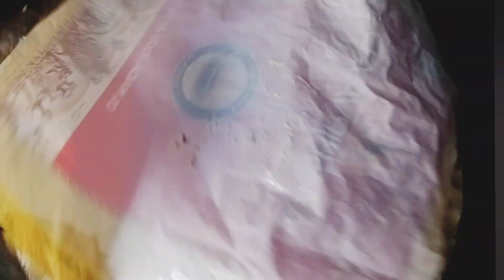టేస్టీ & క్రిస్పి సొరకాయ గారెలు /Sorakaya garelu/ Bottle Gourd papads/ Sorakaya chekkalu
Sorakaya garelu II Bottle Gourd papads || Sorakaya chekkalu//village cooking tasty & crispy sorakaya garelu//Evng Snacks recipe//breakfast recipe//helathy recipe
Link👇

ngredients 👇
1. Bottle gourd 1
2.2 chopped onions
3. 10 chopped green chillies
4. 1 inch chopped ginger
5. Chopped Curry leaves
6. Chopped Coriander
7. 2 tbsp Jeera
8. 1 tbsp salt
9. oil
10. Water

similar video
similar content
similar title